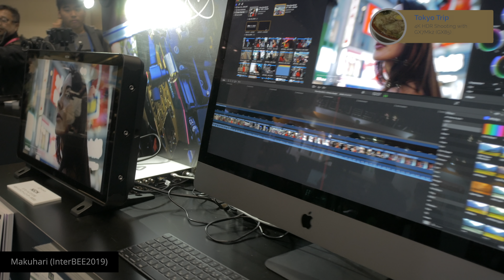GX7mk2 (GX85) with FCPX Test Part 21 4K/HDR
use Cinelike-D (mod) 24P
No Grading and No Correction.

HDR in HLG (1000 nit Target)
this movie is 4K/HDR(HLG)